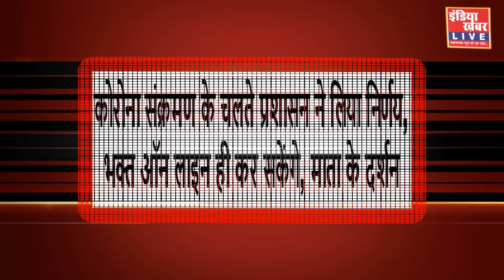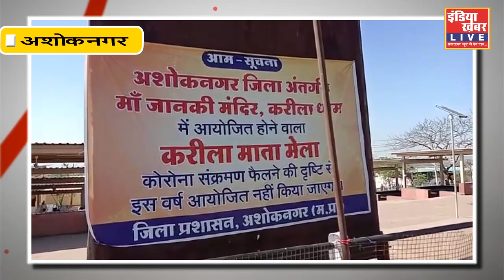अशोकनगर जिले के करीला धाम में, रंग पंचमी पर लगने वाला मेला चढ़ा, कोरोना संक्रमण की भेंट...